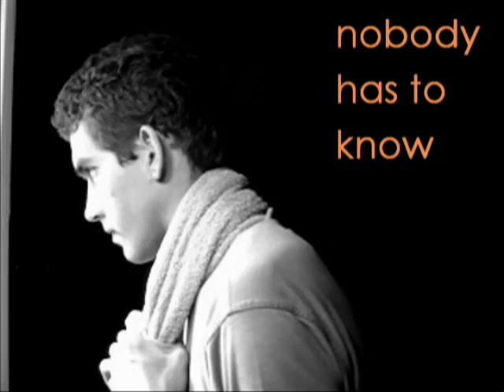Tell Me Mirror (original) - AdviceToMyClones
Did you think I forgot you muso??!

You are all welcome to return fire in the creativity war. As long as it is directed at musosf.  Or me.  Fine, at anybody.

- Josh

tell me tell me what's the lesson
do you toss the towel or keep confessing
was it worth the waste of one tomorrow
just to face yourself for all that follow

here's the test, dont worry about the rest
nobody can cut you better than you cut yourself
hard to believe it's us that we decieve
cause shyness, fear and worry are the sneakiest of thieves

I am only lashing out, at your doubt
and the route that so many hide behind
tender lies
cause you might be
hey you might be
on to my song
sing along
cause the mirror's never wrong

tell me tell me every secret
cause i see the weight you bare for keeping them
freedom's price is the same as it always was
everything you got plus tax and interest cause

spring ends again, summer's roaring in
one last set of nights to go screaming with your friends
so this is us, building a treefort
where the password to admission is you gotta bare your soul

tender lies
oh you might be